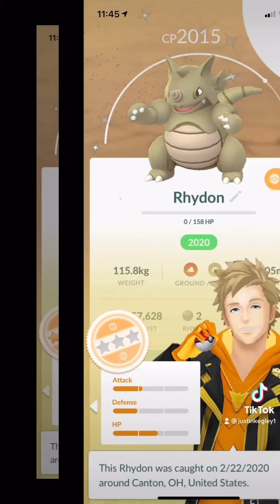My tiktok on Pokémon I catch in 2020